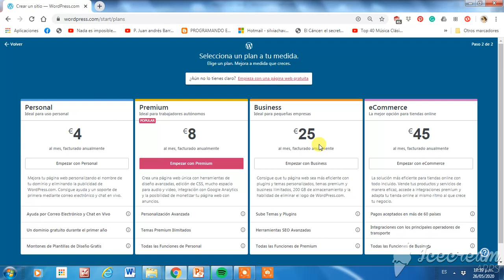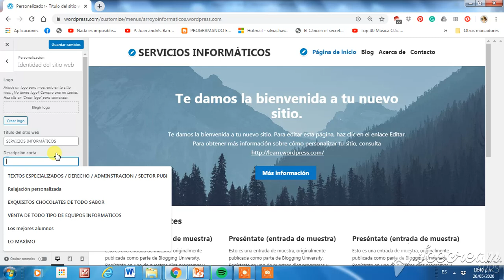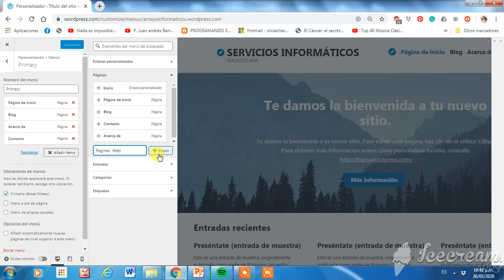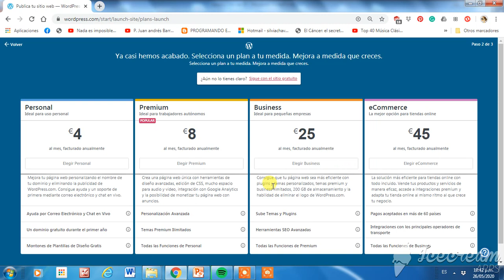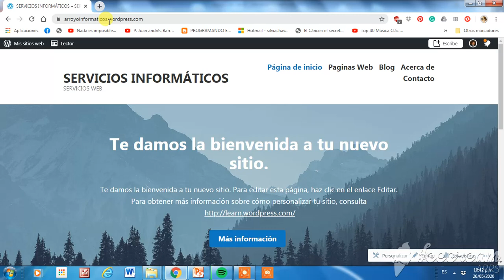Sesión 2 - Subir pagina web en Wordpress